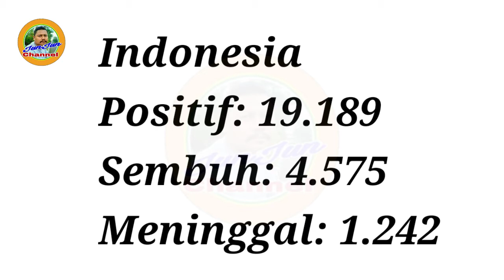Info Terkini Covid 19 Virus Corona 20 Mei 2020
Masih bertambah angka kasus yang terkena corona.